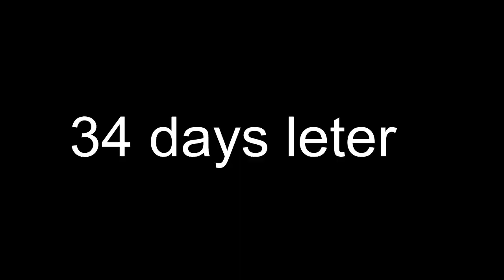Hibiscus leaf growing techniques | Hibiscus plant kaise lagaye | জবা ফুলের পাতা থেকে চারা তৈরি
Hibiscus
leaf                                                                                                                                                   yellow hibiscus flower
জবা
জবা গাছের চারা
জবা ফুলের পাতা থেকে চারা তৈরি
জবা গাছের ডাল থেকে চারা
জবা গাছের কাটিং করার সময়
জবা গাছের পরিচর্যা
টবে জবা গাছের পরিচর্যা
জবা গাছের চারা তৈরি
জবা গাছের কাটিং থেকে চারা তৈরি
জবা গাছের
জবা পাতার উপকারিতা
गुड़हल
गुड़हल का पौधा कैसे लगाये
hibiscus flower
hibiscus hibiscusgrafting howto Wellcome to everyone Plants Gardening youtube channel.This is a mix contents & experiment youtube channel.please click Subscribe button, like, comments & share your favorite videos. my another channel ➡️ please follow this channel 🙏 thanks for visit Plants Gardening channel